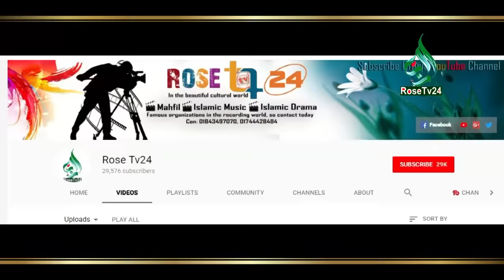রিযিক বৃদ্ধি ও ধনী হওয়ার পরীক্ষিত ৬টি আমল । Mustafizur Rahmani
One of the tested 6 works to increase and become rich  Mustafizur Rahmani